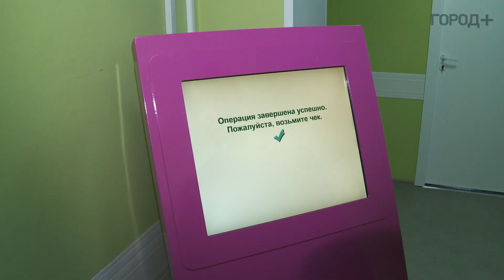Городская станция переливания крови работает даже во время пандемии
20 апреля Россия отметит Национальный день донора. Даже в период пандемии коронавируса петербургские доноры продолжают сдавать кровь и ежедневно спасать сотни жизней.

В это непростое время Городская станция переливания крови работает в штатном режиме. На ней регулярно проводится влажная уборка, протирка поверхностей и дезинфекция. Все доноры проверяются на коронавирусную инфекцию. При входе им раздают медицинские маски и измеряют температуру.